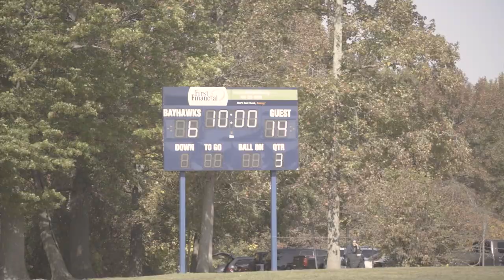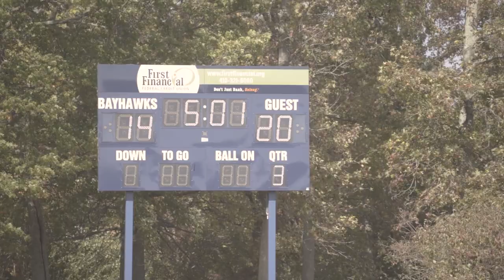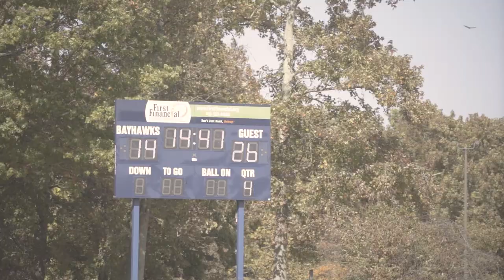Sparrow's Point @ Chesapeake Homecoming | FullGame Highlights | High School Football 2022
Sparrow's point and Chesapeake face off in a 12:30 omecoming matchup on Saturday, October 15, 2022